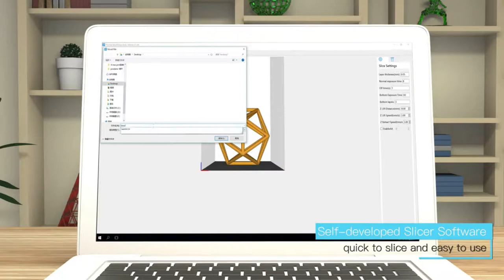ОБЗОР! ANYCUBIC PHOTON S САМЫЙ ЛУЧШИЙ 3D PRINTER С АЛИЭКСПРЕСС ⬇️⬇️⬇️ ССЫЛКИ ПОД ВИДЕО⬇️⬇️⬇️